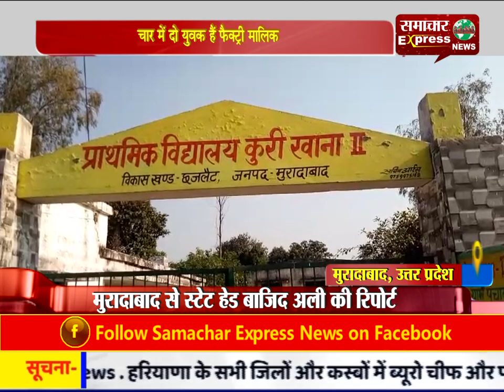दिल्ली अग्नि कांड: मुरादाबाद के कुरी रवाना गांव के रहने वाले चार युवक लापता